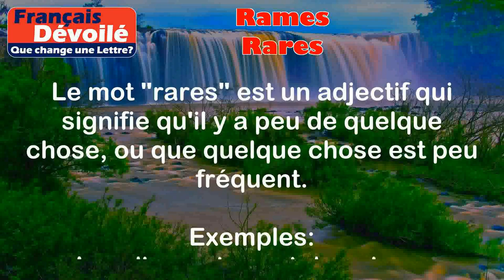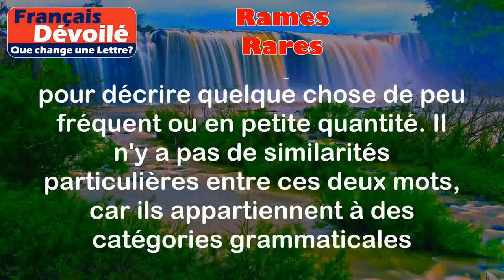Rames et Rares (Une Lettre)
Rames:
Le mot "rames" est le pluriel du mot "rame", qui est un nom féminin. Une rame est un outil utilisé pour ramer, généralement dans un bateau.

Exemples:
- Les rames du canoë étaient usées et devaient être remplacées.
- Les rameurs synchronisaient leurs mouvements pour faire avancer le bateau à l'aide des rames.

Rares:
Le mot "rares" est un adjectif qui signifie qu'il y a peu de quelque chose, ou que quelque chose est peu fréquent.

Exemples:
- Les diamants sont des pierres précieuses rares.
- Les occasions de rencontrer des célébrités sont rares dans cette petite ville.

Différence:

La différence entre "rames" et "rares" réside dans leur nature grammaticale et leur signification. "Rames" est un nom féminin pluriel utilisé pour décrire des outils utilisés pour ramer, tandis que "rares" est un adjectif utilisé pour décrire quelque chose de peu fréquent ou en petite quantité. Il n'y a pas de similarités particulières entre ces deux mots, car ils appartiennent à des catégories grammaticales différentes et ont des significations différentes.